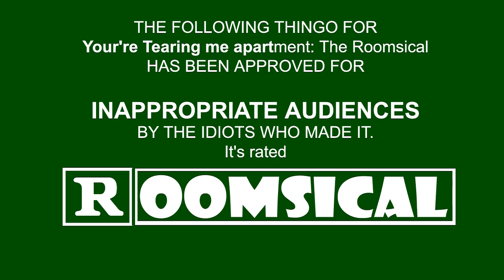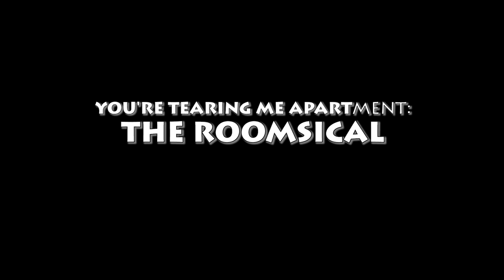THE ROOMsical- Full Length Trailer - YOU'RE TEARING ME APARTment - THE ROOMsical